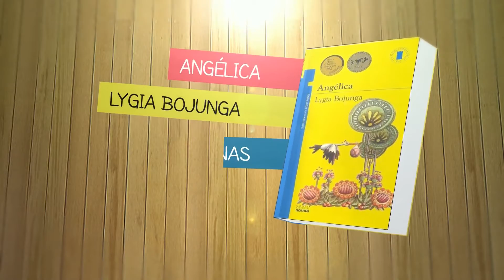Reseña ANGÉLICA l RenzoLimon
Espero les guste mi reseña del Libro "Angélica" de Lygia Bojunga y lo compartan.
Comenta que libro quieres que hable en otro video.

TITULO: Angélica
AUTORA: Lygia Bojunga
EDITORIAL: Norma
PÁGINAS: 171
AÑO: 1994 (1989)